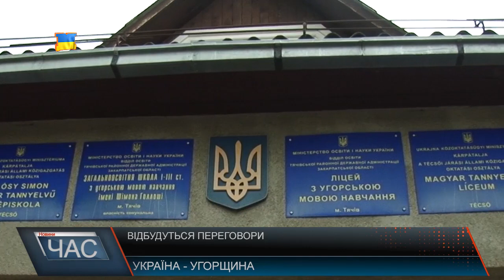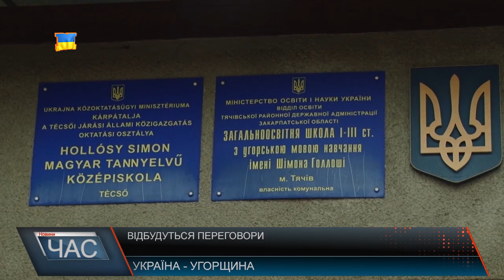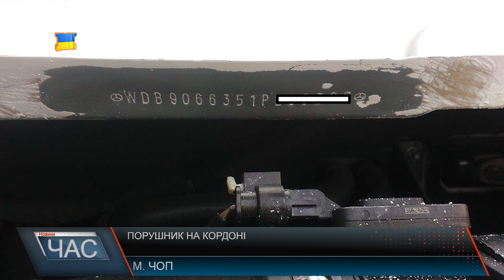Програма “ЧАС”. Hовини Закарпаття за 30 вересня 2017 року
Нарешті ремонт. Капітально відновлять автошлях між селами Лази та Верхні Ворота
Вчена рада. Підготовка до опалювального сезону у виші
Життя військовослужбовців. День відкритих дверей у Мукачівському прикордонному загоні
Професійне свято. Область відзначає день учителя
Відсвяткували по-здоровому. Тренажерний зал Д-Фітнес відзначає свою річницю
В очікуванні етногулянки. Незабаром відбудеться фестиваль Бобовищенське гроно